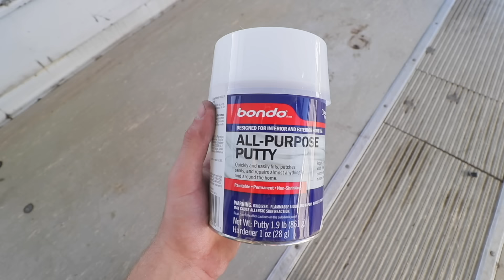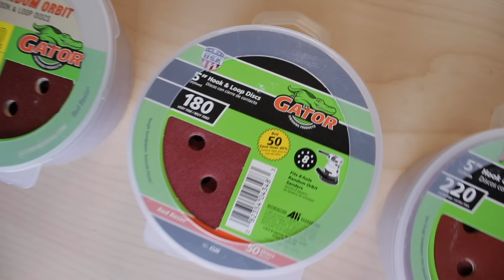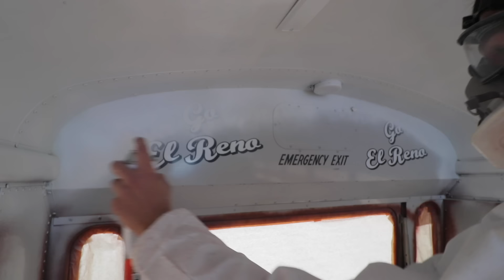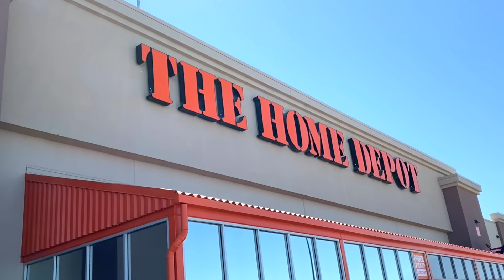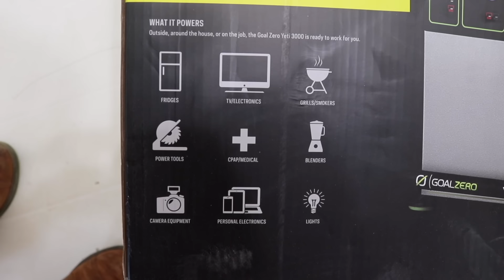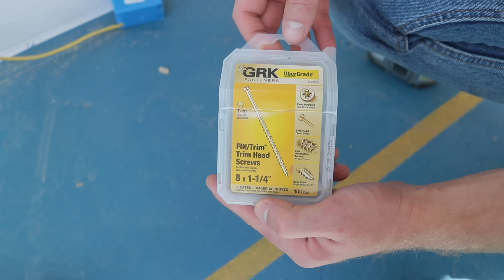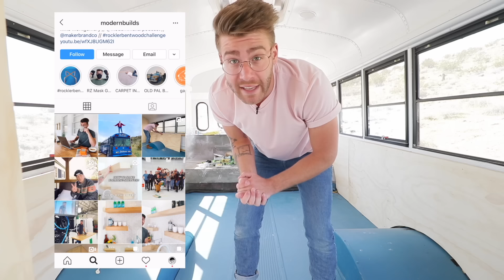DIY SCHOOL BUS TINY HOUSE CONVERSION EP. 1 | MODERN BUILDS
How to Renovate a School Bus into a Tiny House / RV. Today on Modern Builds I'm starting my biggest DIY project to date. I'm turning a vintage SCHOOL BUS into a mobile TINY HOUSE on wheels!! This bus build will be a six part series, with each episode focusing on the buildout of an individual room (bedroom, bathroom, kitchen, living room, & exterior). I'm calling this first episode the "clean slate" episode to get the bus ready for the episodes to come; I tackle the demo, design, interior paint, framing, basic electrical, and plumbing rough ins. It's a lot, but I've done my best to keep all the information as clear as possible.

MATERIALS AND SUPPLIES:
Angle Grinder: (Amazon)
Bondo All Purpose: (Amazon)
Gator Sandpaper
Rusty Metal Primer: (Amazon)
Primer (Turbospray): (Amazon)
Gloss White (Turbospray): (Amazon)
Floor Primer: (Amazon)
Paint Roller Pack: (Amazon)
Circular Saw: (Amazon)
12" Speed Square: (Amazon)
Angle Brackets (small): (Amazon)
Construction Screws: (Amazon)
Contour Gauge: (Amazon)
More Contour Gauges: (Amazon)
Jigsaw: (Amazon)
Caulk (Cheap Stuff): (Amazon)
Caulk (Extreme Stretch): (Amazon)
Quality Tape Measure: (Amazon)
Camera I use: (Amazon)
Microphone I use: (Amazon)